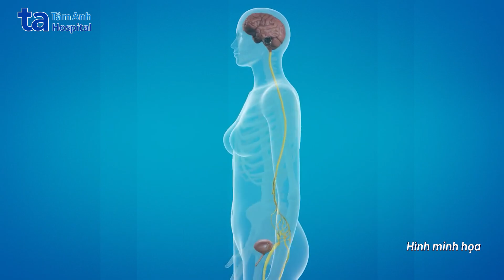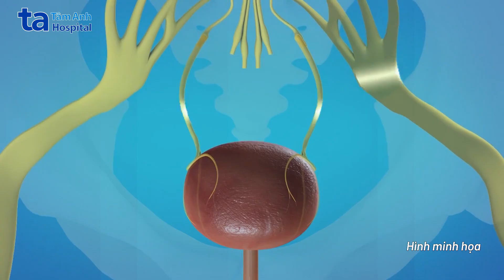Kích thích thần kinh chày trong điều trị bàng quang tăng hoạt | BS.CKI Phạm Cao Tháp | TNNH Tâm Anh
💁Kích thích dây thần kinh chày là hình thức điều hòa thần kinh, với cơ chế thay đổi hoạt động của dây thần kinh chày thông qua các xung điện. Phương pháp này được ứng dụng trong điều trị rối loạn chức năng đường tiết niệu dưới, rối loạn chức năng đường ruột, rối loạn chức năng sinh dục…
🧑‍⚕Bác sĩ chuyên khoa I Phạm Cao Tháp, Đơn vị Niệu nữ, Trung tâm khám chữa bệnh Tâm Anh Quận 7, BVĐK Tâm Anh TP.HCM cho biết, kích thích dây thần kinh bằng xung điện sẽ giúp kiểm soát tất cả các dây thần kinh hoạt động không chính xác, nhờ đó khôi phục hoạt động bình thường của cơ bàng quang. Ngoài ra, phương pháp này ít xâm lấn, rủi ro và tác dụng phụ thấp.
✍️ Mời quý vị tìm hiểu phương pháp kích thích thần kinh chày điều trị bàng quang tăng hoạt tại BVĐK Tâm Anh TP.HCM thông qua phần tư vấn của BS.CKI Phạm Cao Tháp.
✍️ Nội dung video do BS.CKI Phạm Cao Tháp, Đơn vị Niệu nữ, Trung tâm khám chữa bệnh Tâm Anh Quận 7, BVĐK Tâm Anh TP.HCM chia sẻ.

➡️ BỐI CẢNH CỦA VIDEO - CHỦ ĐỀ KÍCH THÍCH THẦN KINH CHÀY ĐIỀU TRỊ BÀNG QUANG TĂNG HOẠT TẠI BVĐK TÂM ANH TP.HCM.
a. Người truyền tải kiến thức: BS.CKI Phạm Cao Tháp
b. Nơi diễn ra: BVĐK Tâm Anh TP.HCM
c. Nội dung: Video cung cấp thông tin tổng quan về Kích thích thần kinh chày điều trị bàng quang tăng hoạt tại BVĐK Tâm Anh TP.HCM. Video có sử dụng một số hình ảnh, cảnh quay bộ phận nhạy cảm (có bản quyền và xin phép) nhằm minh họa giúp người xem dễ tiếp nhận kiến thức.

0:00 Giới thiệu
0:36 Phương pháp kích thích thần kinh chày là gì?
1:00 Tác dụng của phương pháp kích thích thần kinh chày
1:25 Chỉ định phương pháp kích thích thần kinh chày
2:00 Chống chỉ định phương pháp kích thích thần kinh chày
2:23 Kích thích thần kinh chày trong điều trị bàng quang tăng hoạt
3:02 Ưu và nhược điểm phương pháp kích thích thần kinh chày
3:54 Quy trình thực hiện kích thích thần kinh chày
5:11 Lưu ý khi thực hiện kích thích thần kinh chày
5:45 Chăm sóc sau khi thực hiện kích thích thần kinh chày

➡️ Tìm hiểu thêm chi tiết Kích thích thần kinh chày trong điều trị bàng quang tăng hoạt

➡️ Quý vị hãy like và follow kênh Youtube Trung tâm Tiết niệu - Thận học - Nam khoa Tâm Anh để xem thêm nhiều video hay và bổ ích cho sức khỏe nhé!

👉 Hỏi đáp chuyên gia Tiết niệu - Thận học - Nam khoa:
🛎 Follow Trung tâm Trung tâm Tiết niệu Thận học - Khoa Nam học trên: